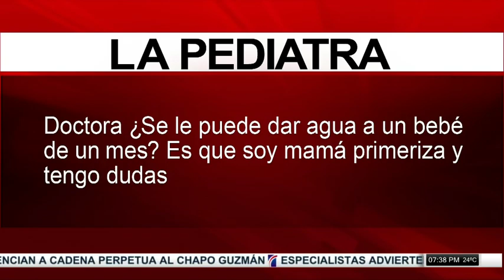¿Se le puede dar agua a un bebé de un mes?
La doctora Luly Gil responde las inquietudes sobre la salud de los niños.

Estas son algunas de las cuestionantes recibidas por los televidentes de Noticias y Mucho más: